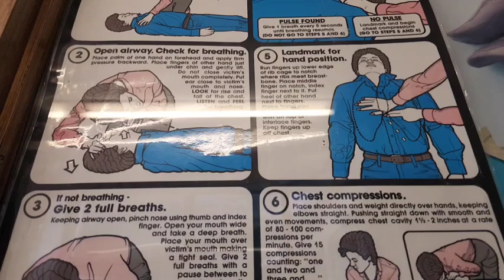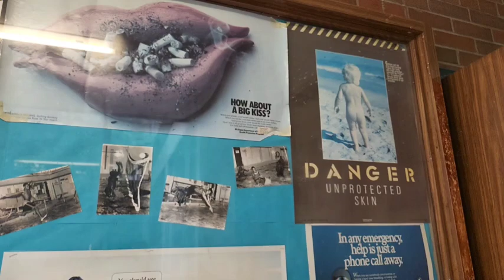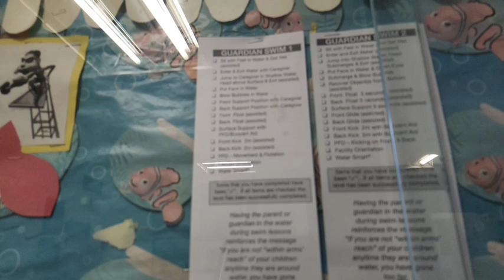ক্যানাডিয়ানদের সততা।পুরো দেশটাই চলছে বিশ্বাসের ওপর। সোয়া কোপ্তা কারী ,ছাতুর পরোটা রেসিপি।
ক্যানাডিয়ানদের সততা।পুরো দেশটাই চলছে বিশ্বাসের ওপর।